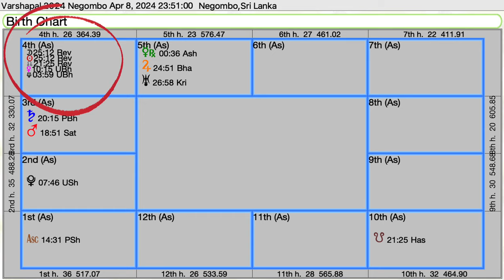Insights—Solar Eclipse 8 April ‘24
analysis of the effects of the upcoming eclipse